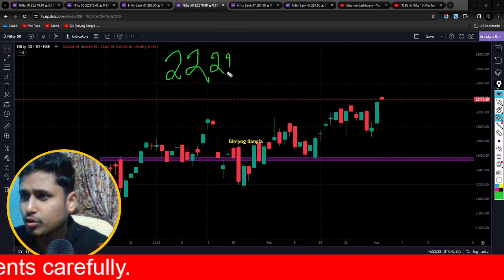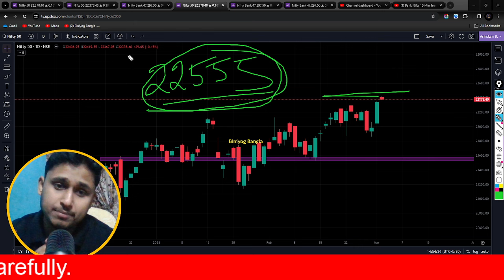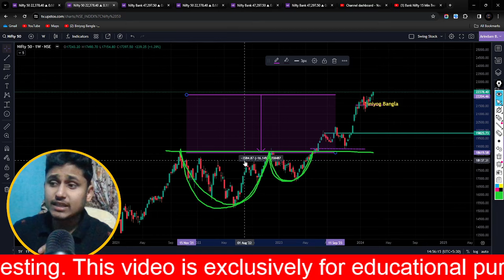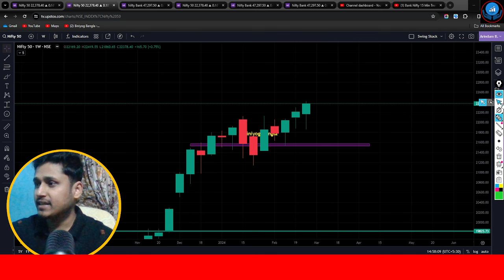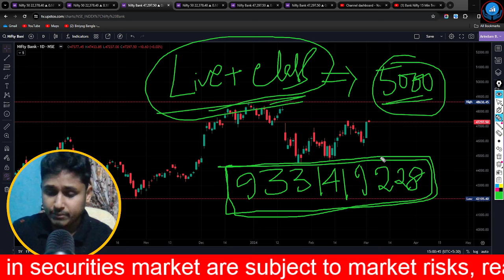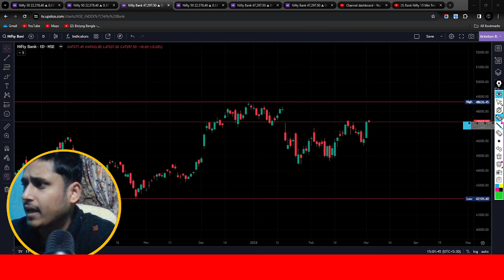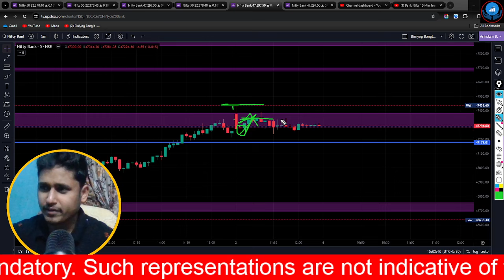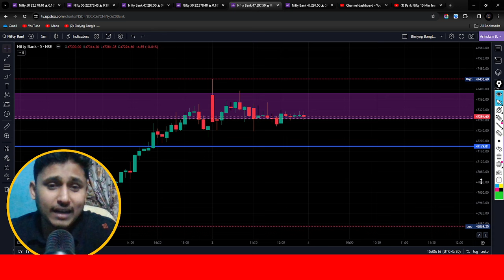Nifty আবার নতুন High করেছে ! Nifty & Bank Nifty Weekly Analysis | শনিবারের মার্কেটে কি হল ?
শেয়ার ট্রেডিং
শেয়ার মার্কেট
শেয়ার বাজার
biniyogbangla
শেয়ার ব্যবসা শিখতে চাই
লংটার্ম ইনভেস্টমেন্ট
লংটার্ম বিনিয়োগ
দীর্ঘমেয়াদি শেয়ার
দীর্ঘমেয়াদি বিনিয়োগ
শেয়ার মার্কেট
শেয়ার বাজার
শেয়ার বাজার ইন্ট্রাডে ট্রেডিং
ব্রেকআউট শেয়ার